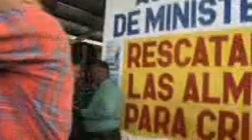MARTHA CHEVALIER TEMA GUERRA POR SU PRESENCIA 2